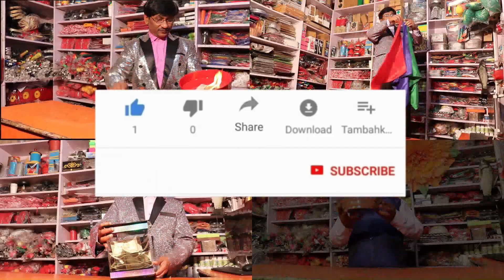National flower to flag | जादू से फूल बना झंडा | pandit magic shop WhatsApp no.9934607159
The price of national flower to flag is rs.500/-

Combo Pack:-